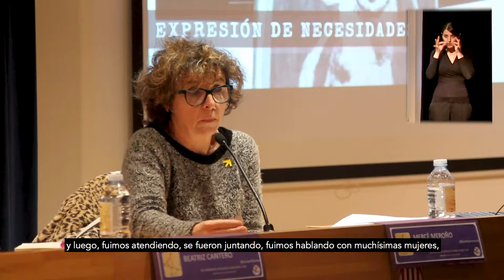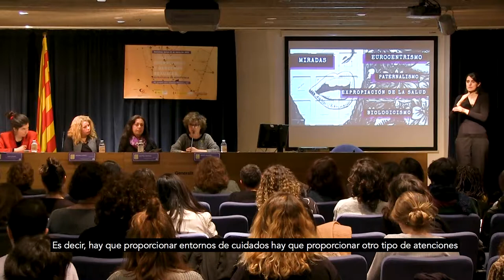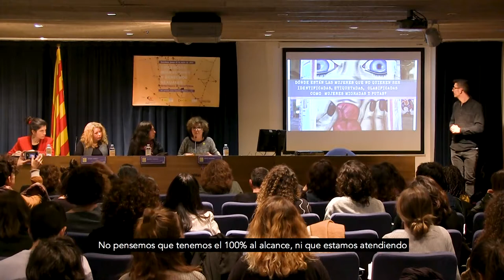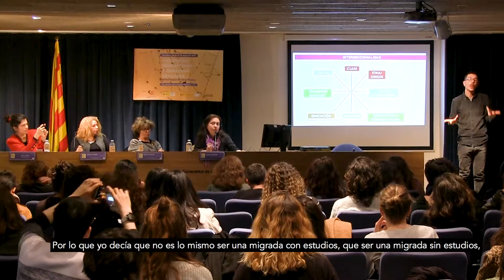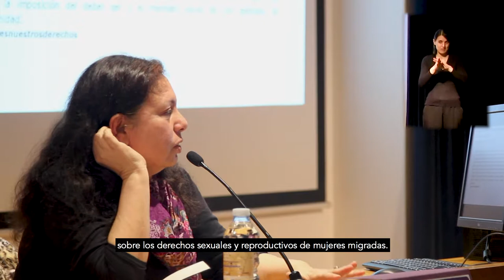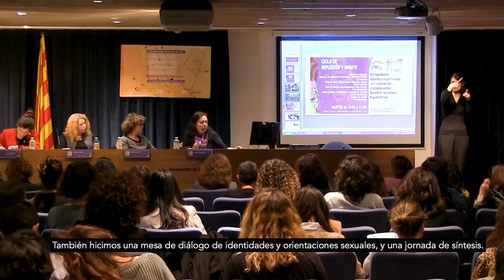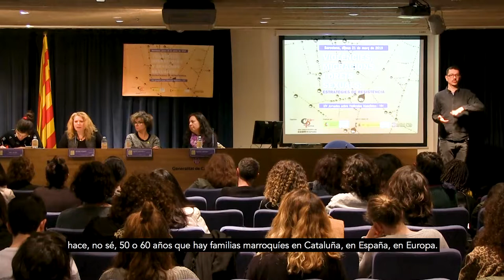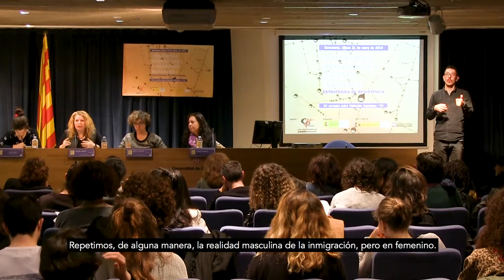XIV JORNADAS SOBRE VIOLENCIAS MACHISTAS Y VIH: Mesa Debate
DIFICULTADES Y RESISTENCIAS: CUESTIONES CLAVE PARA SU ABORDAJE INTERSECCIONAL

Beatriz Cantero, Mujeres Pa'lante.

Fátima Ahmed, Associació Intercultural Diàlegs de Dona.

Mercè Meroño Salvador, Fundació Àmbit Prevenció/Àmbit Dona.

Modera: Jara Henar, Alianza por la Solidaridad.

Interpretación en Lengua de Signos Catalana:
Colectivo de intérpretes FetesAMans

XIV Jornadas interrelación violencias machistas y VIH
VIOLENCIAS, MIGRACIONES Y DERECHOS SEXUALES: ESTRATEGIAS DE RESISTENCIA
Barcelona, 21 de marzo de 2019